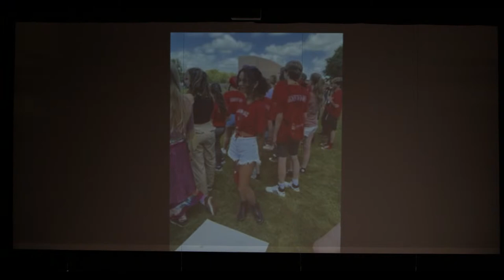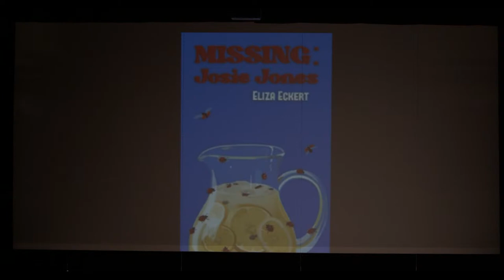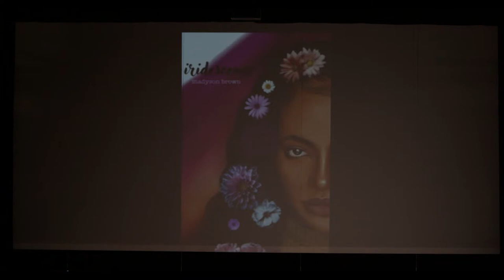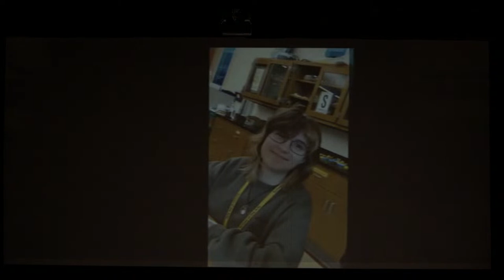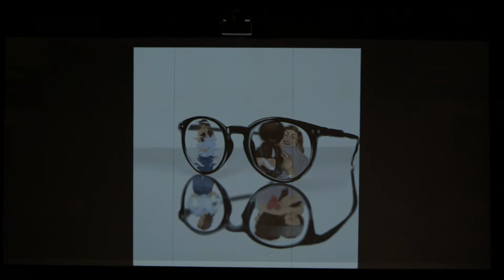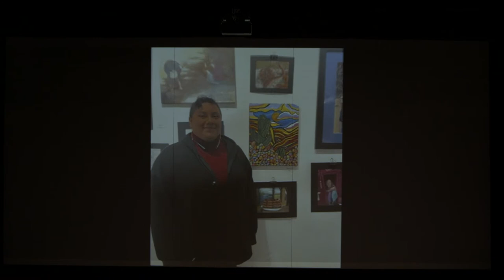School of the Arts 2023 Commencement Ceremony